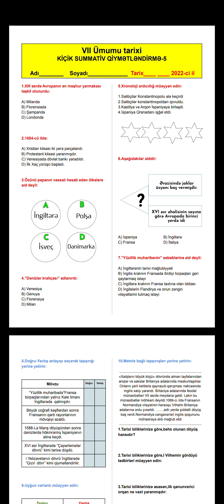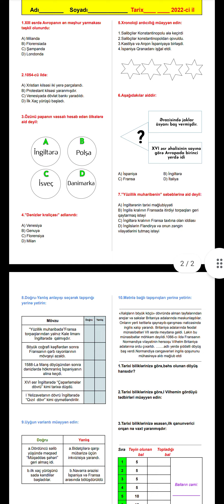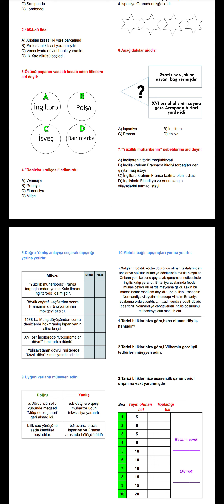Ümumi Tarix 7 ci sinif Ksq 5 - b variantı tam izahlı şəkildə. Sona qədər izləyin!